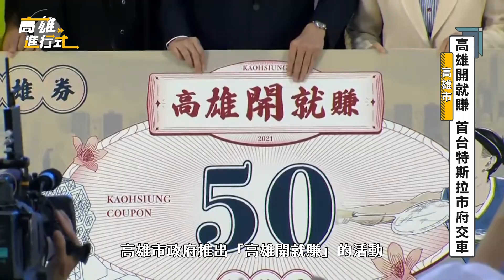高雄開就賺獎不完 第二台特斯拉得主又出爐｜高雄進行式2021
配合中央振興五倍券，高市府加碼「高雄開就賺」抽獎活動，第一部最大獎特斯拉電動車日前在市府交車，而市長陳其邁隨後也親自打電話恭喜12月初抽出的第2位特斯拉得主，是一位住在屏東九如的高先生，因為受到高雄券的吸引，持五倍券跑到高雄消費，同時登錄高雄開就賺的活動，沒想到因此成為超級幸運兒。
◆高雄市公用頻道CH3【高雄進行式】節目播出時間：
 每周一至五，01：00-01：15、11:00-11:15、18:00-18:15